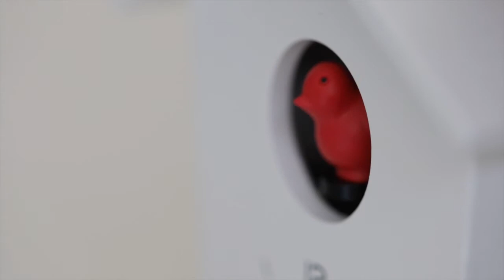KooKoo BirdHouse mini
The KOOKOO BirdHouse, only smaller

- Quartz movement
- Light sensor
- Made of MDF (medium-density Fibreboard) wood
- Size: 3.54x 4.33x 6.3 inch , weight 0.88 lb
- Batteries: 3x AA (not included)

Good things come in small packages, and the KOOKOO BirdHouse mini is bursting with fun surprises. On the outside, this modern and quirky Cuckoo clock features an understated design in black or white; while on the inside, a chirpy songbird awaits its big moment. It appears every hour to warble its melody for that time of day. You can choose between twelve nature recordings of authentic birdsongs – the voices of European songbirds – or the call of the Cuckoo. The volume of the birdsong is easily adjusted manually. And just like in real life, the birds in the KOOKOO BirdHouse mini go to sleep at night, with a built-in light sensor ensuring a silent night.

But that’s not all – the four different-coloured birds can be swapped around as often as you like, or flock together decoratively on their perch as they await their performance. The magnets on the bottom of these tiny friends make repositioning them child’s play. This enchanting cuckoo clock for children or adults has no pendulum, so it can be placed on a shelf or table or hung as a wall clock.

 Songs of twelve European songbirds (pre-set sequence): blackbird – song thrush – blackcap – garden warbler – robin – nightingale – bluethroat – common redstart – collared flycatcher – willow warbler – woodlark – golden oriole; or the call of the cuckoo 1 to 12 times.